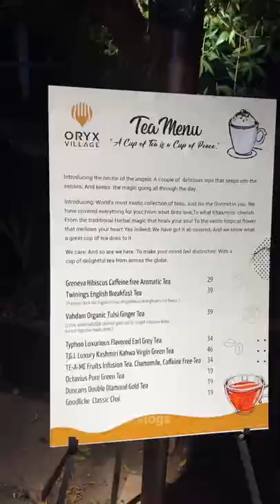₹1 tea offer|oryx village cafe |kanhangad |kasaragod food review|mid.vlogs